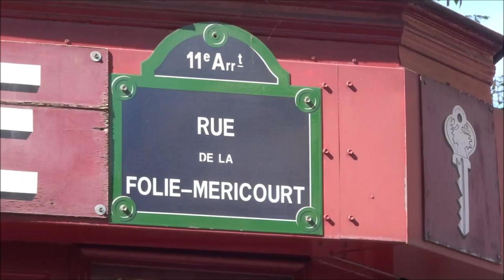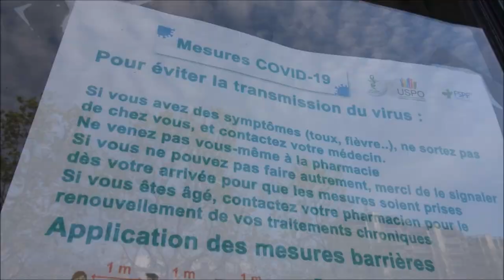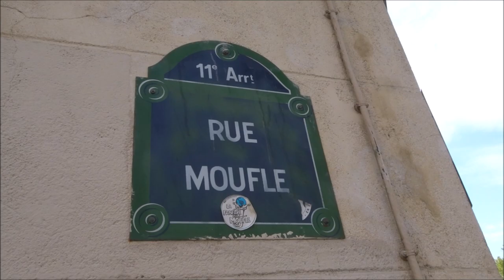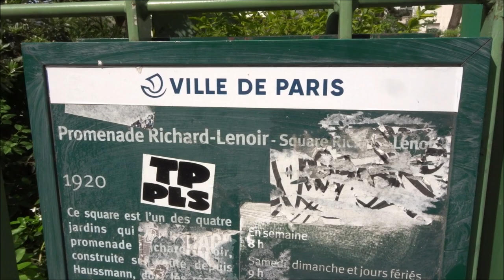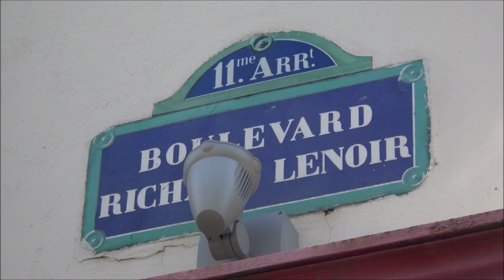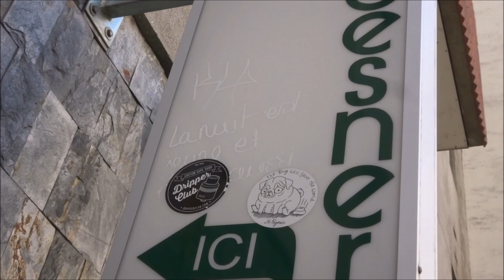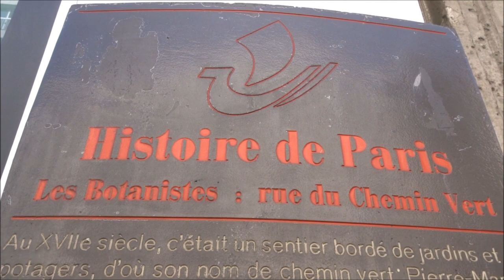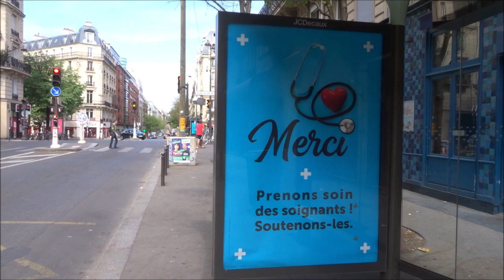Guerre Coronavirus Paris 17 avril 2020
Guerre Coronavirus Paris 17 avril 2020 coronavirus covid19 guerre jour32 war day32 Paris confinement Paris la ville fantôme containment Lockdown Paris the ghost town - 17avril2020 Rue de la Folie Méricourt - Boulevard Richard Lenoir - Street Art Paris graffiti streetart urbanart streetartparis video 17 avril 2020 April 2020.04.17 Paris 11e arrondissement 75011 street art Paris video mariepanic mariepanic2 mariegendron annehoa